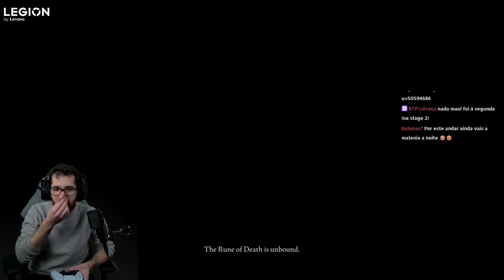MALIKETH, A LÂMINA NEGRA (ELDEN RING PARTE 17)